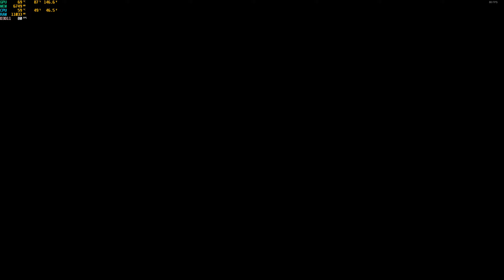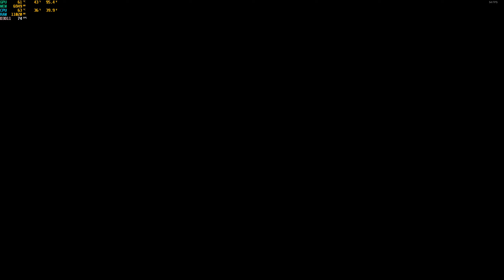The Forest VR #7 Spionage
Mein System:
CPU: Intel Core I7 7700K Geköpft 4,20-4,50 GHz OC 5,10 GHz
CPU Flüssigkeitskühlung: Corsair H150i PRO RGB 360mm
GPU:Nvidia Geforce MSI RTX 2080 Ti Gaming X Trio 11GB GDDR6
Arbeitsspeicher (RAM): Corsair Vengeance LED rot 32 GB GDDR DDR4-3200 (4x8 GB)
Mainboard: MSI Z270 Gaming Pro Carbon Z270
Netzteil: Corsair HX 750 80 Plus Platinum (750 Watt)
Gehäuse: Corsair Graphite Series 760T V2 mit Seitenfenster
Lüfter Steuerung: AERO Cool X-Vision
Lüfter: 4x Be Quiet! 140mm
Bildschirm: 1x BenQ RL2755HM FHD, 1x BenQ GL2706PQ QHD 27 Zoll
Headset: Beyerdynamic MMX 300 2.Gen
Externe Soundkarte: Creative Sound BlasterX G5 USB 2.0
Surround Anlage: Logitech Z-906 5.1 (Höre nur über Stereo)
Maus: Roccat Kone AIMO RGB 16.000 DPI
Mauspad: ROCCAT Kanga XXL (850 x 330 x 2mm)
Tastatur: Roccat RYOS//MK FX Mechanical Keyboard (Brown Switches)
Gamingstuhl: Noblechairs Epic Gamingstuhl PU-Kunstleder Schwarz/Rot
Virtuelle Reality: OCULUS Rift S mit Touch Controller
Lenkrad und Pedal: Logitech Driving Force GT